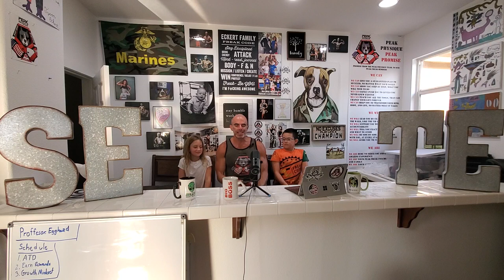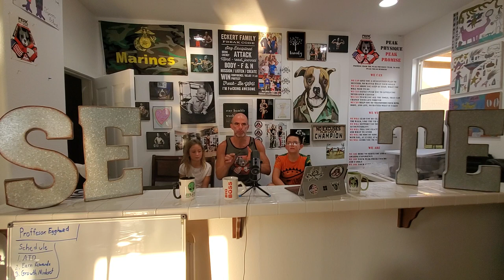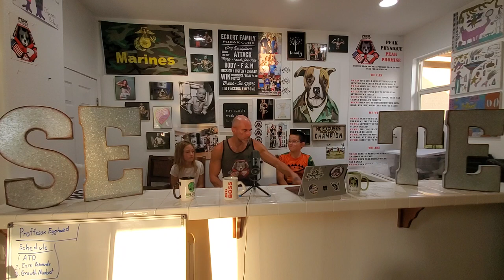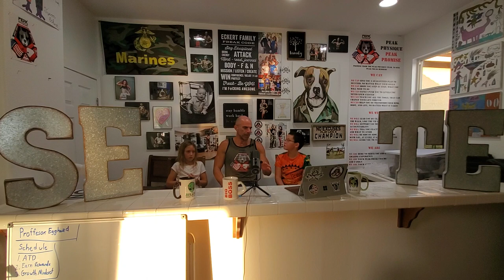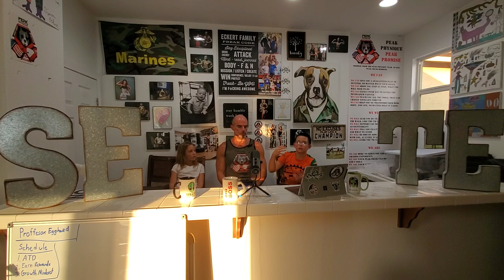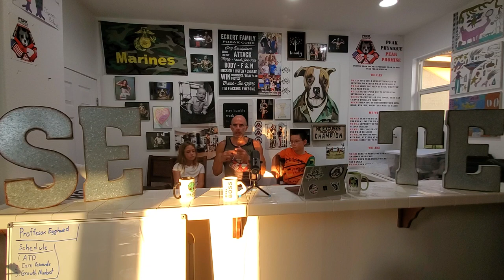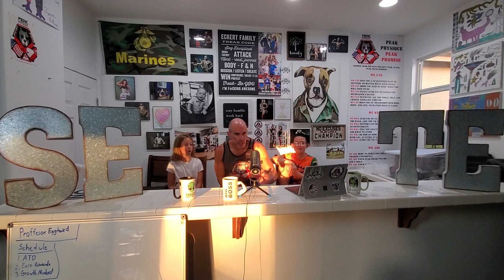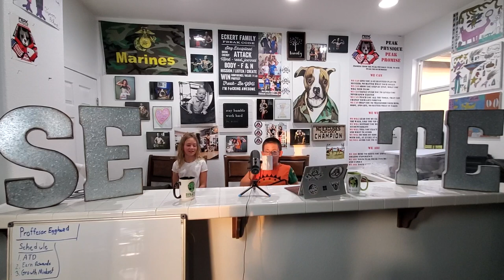Breaking The Cycle Episode #19 Back to school Edition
*No Excuses*